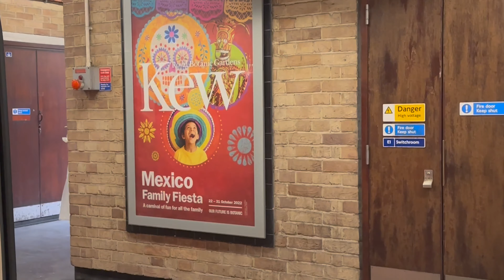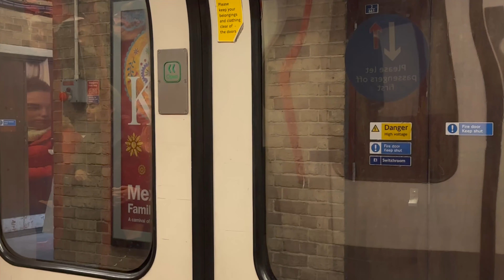Relaxing 18 Minutes Of Exploring The United Kingdom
0:00 London England
6:41 Edinburgh Scotland
12:12 Callander Scotland